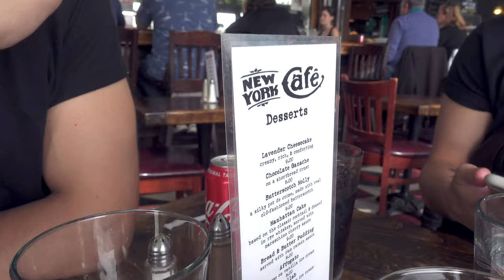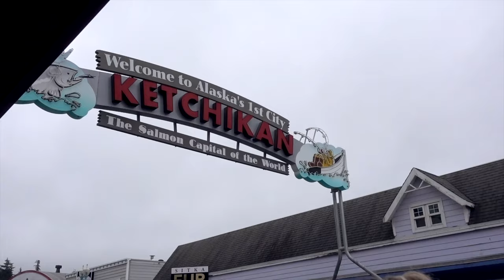TRAVEL WITH ME | tour date in Alaska